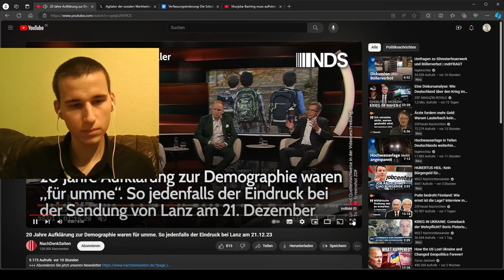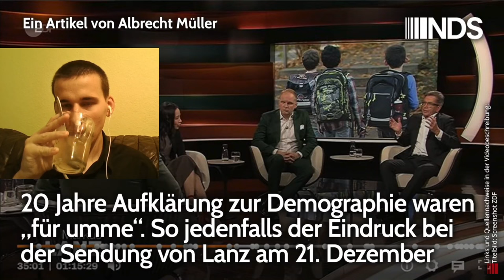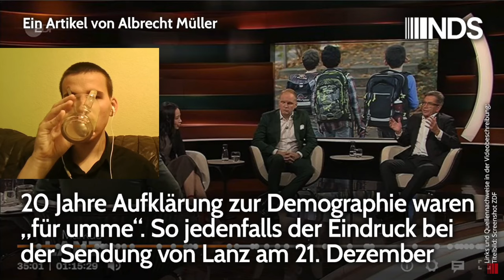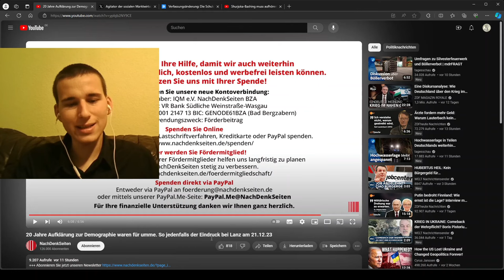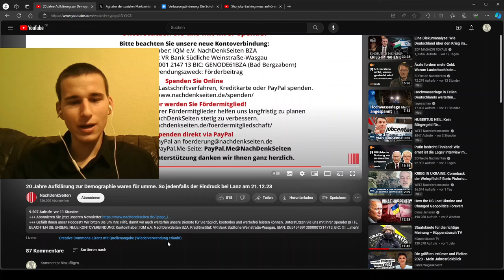Markus Lanz, Stefan Schulz und die Demographie | Reaktion auf Albrecht Müller von den Nachdenkseiten